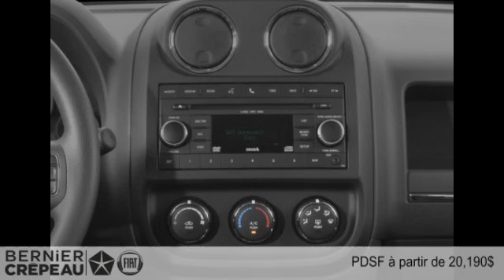Jeep Patriot 2015 à Trois-Rivières - Mauricie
Jeep Patriot 2015  à Trois-Rivières - Mauricie chez Bernier Crépeau Chrysler Fiat [D2C-1527]